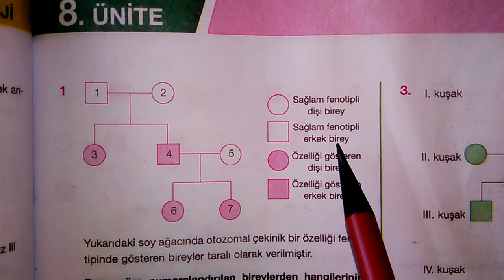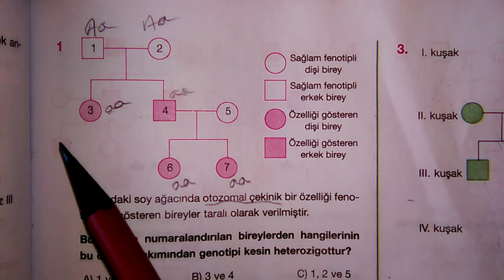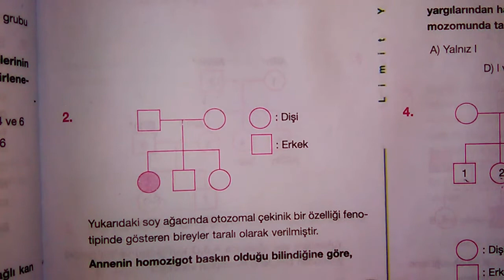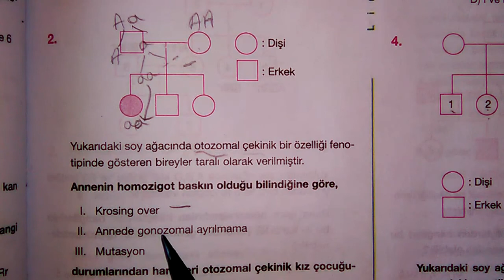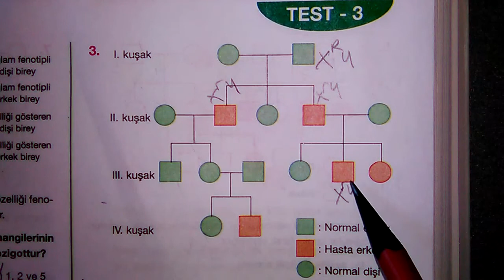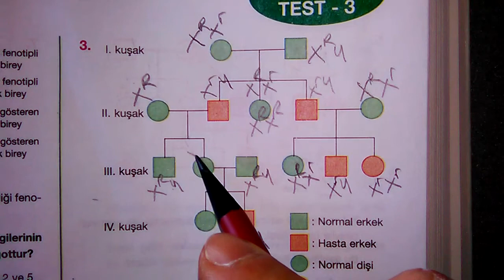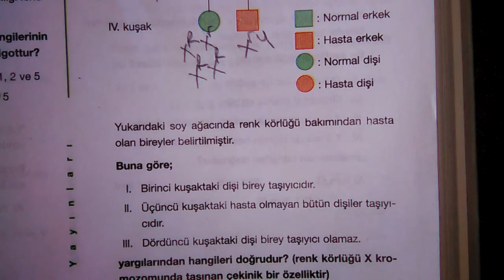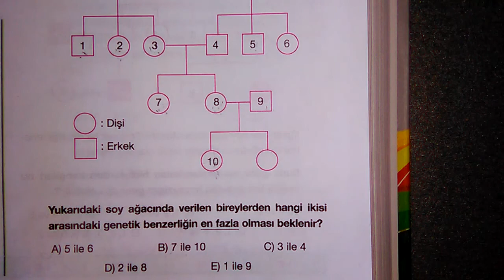LİMİT YAYINLARI BİYOLOJİ VİP KONU ANLATIMI SAYFA 157